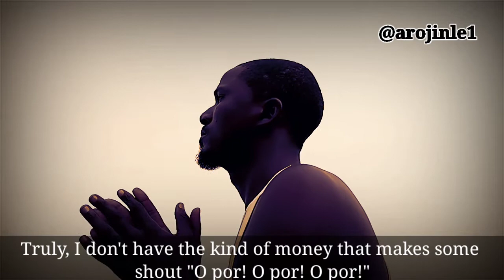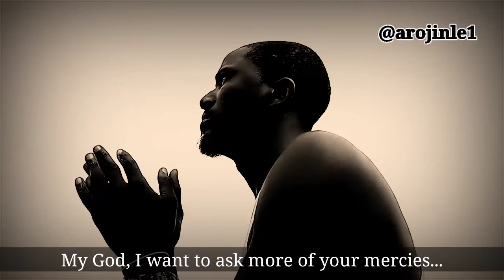Last video in 2020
Last video in 2020! To God be the glory! O por! O por! O por! 🤸🤸🤸🤸🤸🤸💃💃💃💃🎤🎤🎤